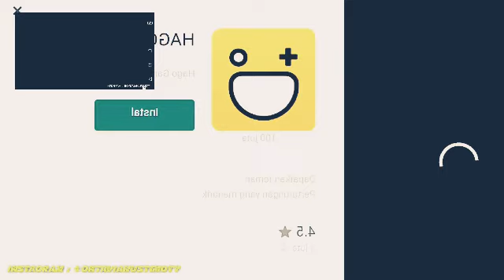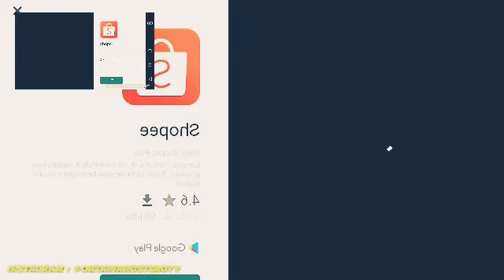Top news pengambilan Paksa Jenazah Covid 19 makasar lewat jembatan ini ...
the decription : SEMOGA TERHIBUR GAESS DENGAN CANDAAN SAYA GAESS 😂😂😂 JANGAN LUPA TINGGALIN LIKE DAN KOMENTARNYA YAA GAES

Beri semangat para wanita dalam hidup Anda…

Ingatkan seseorang yang dia kagumi.

Mengapa tidak bagikan saja perkataan ini… dengan seseorang yang menyentuh hati Anda?

Teman Anda, yang sepertinya selalu memiliki saran terbaik…

Tetangga Anda, yang telah berjuang membesarkan anak-anaknya…

Rekan kerja Anda, yang selalu mengatakan hal yang sejujurnya, walaupun sulit…

Adik perempuan Anda, yang mengenal Anda lebih baik daripada siapa pun — dan tetap mencintai Anda…

Ibu Anda, yang akan selalu menjadi bagian dari diri Anda…

Anak perempuan Anda, yang mengilhami Anda untuk menjadi orang tua teladan…

Istri Anda, karena tidak ada kata terlalu sering untuk mengatakan, "Aku mencintaimu

mingming ngasih kamu barang gratis!